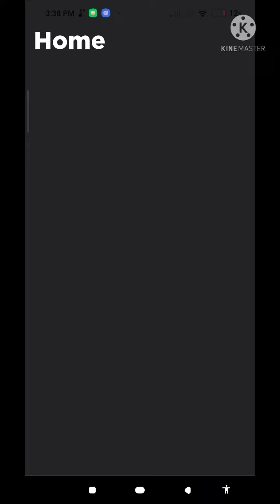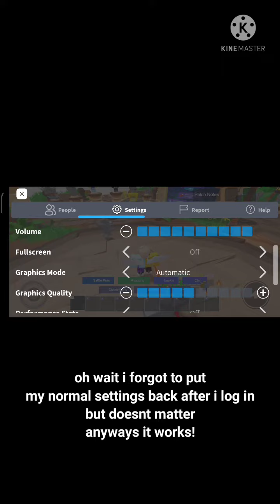how to fix roblox shiftlock bug on mobile